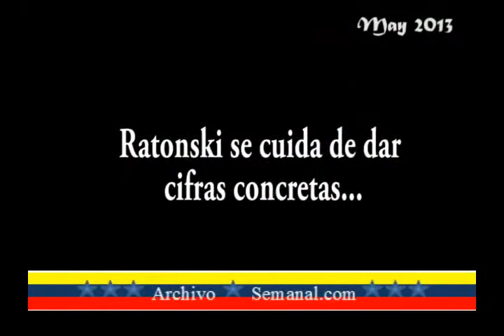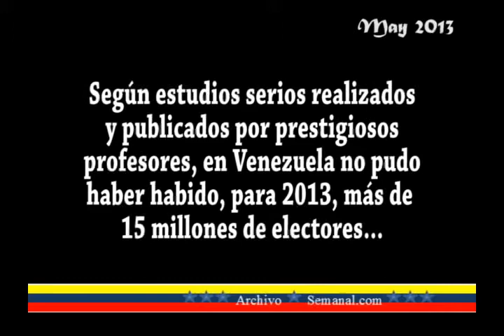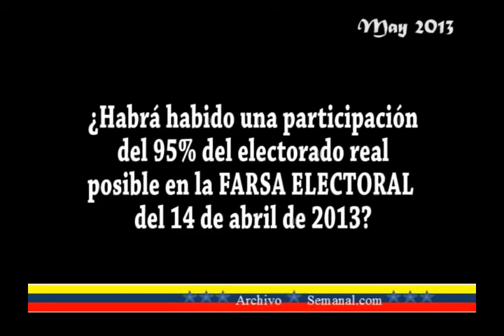2013 05 138 Jaime Bayly con Capriles en Bogotá Cuantos electores votaron